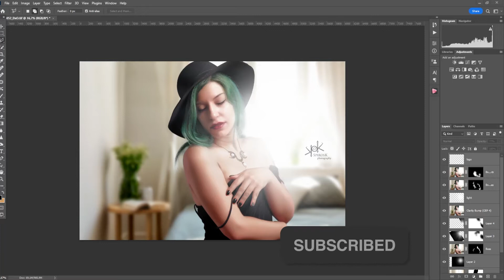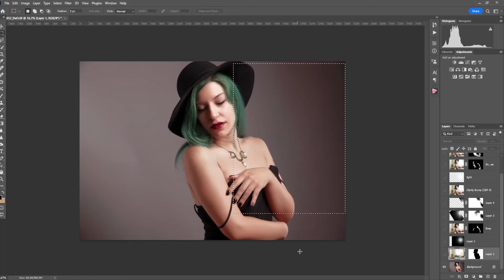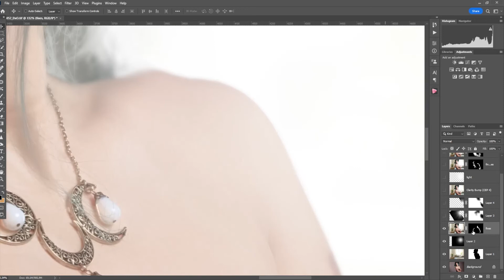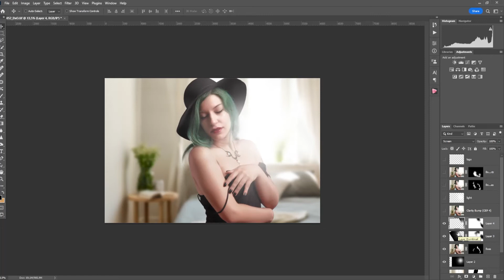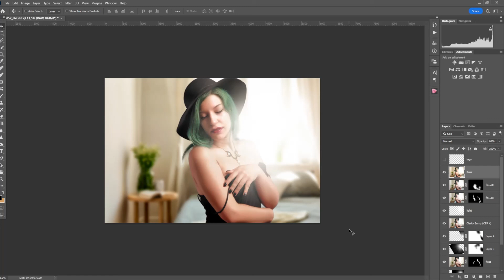Πριν & Μετά: Boudoir στο Παρίσι (2020), SpirosK's PhEdiBits S4E36 (#91)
Στο σημερινό PhEdiBits, εξετάζουμε την επεξεργασία μιας boudoir φωτογραφίας με την Ailiroy (@Ailiroy στα Facebook & instagram).
Εξετάζω το πώς τραβήχτηκε η φωτογραφία και πώς με οδηγό αυτό επιλέχθηκε και αγοράστηκε η καταλληλότερη stock φωτογραφία ώστε να έχουμε την καλύτερη δυνατή ένωση.
(Τεχνικές: συγχώνευση εικόνων, χρωματική προσαρμογή, προσθήκη ήλιου, θόλωση ακμών).

00:00 Εισαγωγη
00:25 Επεξεργασία Φωτογραφίας
4:20 Outro

Αν έχετε ακόμα περισσότερες απορίες μη διστάσετε να ρωτήσετε στα σχόλια! Ομοίως, αν υπάρχει κάτι συγκεκριμένο που θα θέλατε να δείτε στο μέλλον.